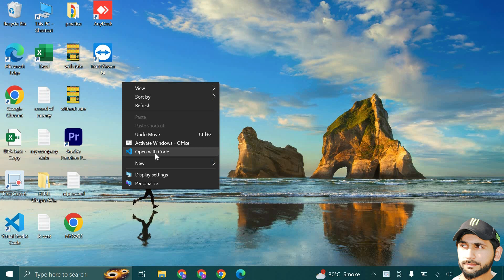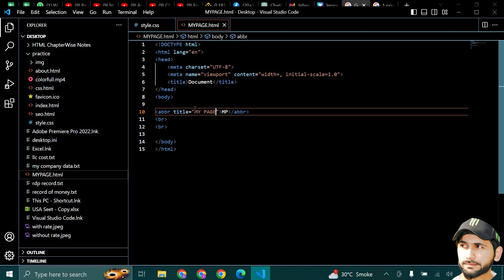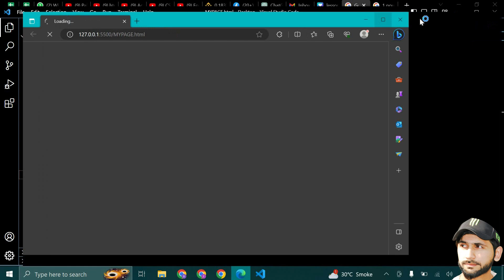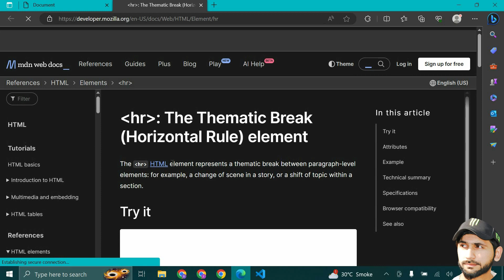abbreviation and hr tag in html | front end developer course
The Abbreviation element. The abbr HTML element represents an abbreviation or acronym. When including an abbreviation or acronym, provide a full expansion of the term in plain text on first use, along with the abbr to mark up the abbreviation.

Whtsapp
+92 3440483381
Gmail